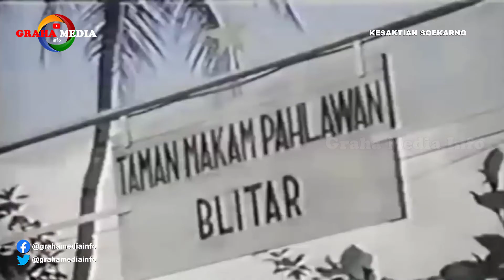Kisah Magis SOEKARNO, Gagal Ditembak dari Jarak Dekat saat Shalat Idul Adha ~ Graha Media Info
President Soekarno experienced several assassination attempts. One of them was on May 14, 1962 when Soekarno performed the Eid al-Adha prayer on the grass field between the State Palace and the Merdeka Palace, Jakarta.
The following is the shocking story of Soekarno when he was shot at a distance of 7 meters during prayer but missed:

Presiden Soekarno mengalami sejumlah upaya percobaan pembunuhan. Salah satunya pada tanggal 14 Mei 1962 ketika Bung Karno melaksanakan shalat Idul Adha di lapangan rumput antara Istana Negara dengan Istana Merdeka, Jakarta.
Berikut kisah mengejutkan Soekarno waktu ditembak dengan jarak 7 meter saat sholat tapi meleset:

-KELAK BILA AKU TELAH MENGHADAP TUHANKU, KENANGLAH AKU LEWAT SUARA DAN KARYAKU-

Donation 2 : Bank Central Asia, Account 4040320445 Hadi Wirawan SS, Swift Code CENAIDJA

3. Cinta ALI BIN ABI THALIB dan FATIMAH Az-ZAHRA yang Begitu Mulia disisi Allah ~ Graha Media Info
7. Inilah Beberapa Tempat Angker di Pulau Dewata yang Wajib Kalian Ketahui Saat ke Bali ~ Graha Media

GRAHA MEDIA INFO